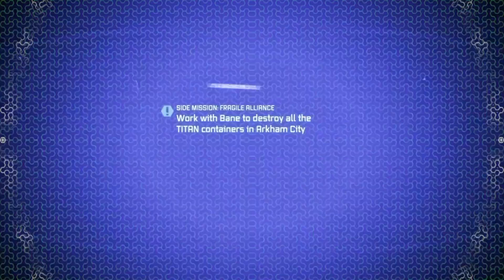Gaming with KaijuForceNeo: Resident Batman #111